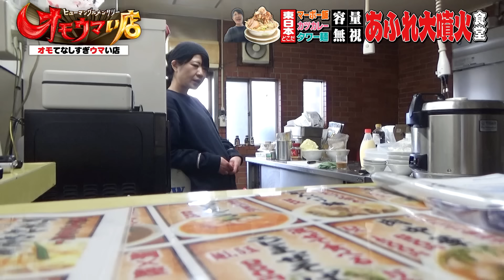【ギャップ】激しめ食堂ママ＃１（ヒューマングルメンタリーオモウマい店）Dining Hall Mama with big gap part1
＼ギャップ盛え！？／⁠

お客さんがイメージしてるのよりも
はるかに超えるものを出したい

She wants to serve dishes that exceed the expectations of the customers.
New type of TV show ーHeartwarming "Foodocumentary" Omoumaー